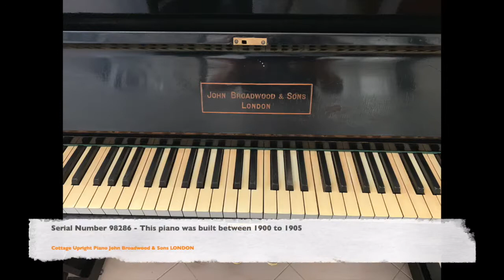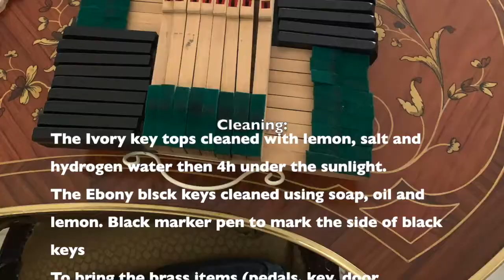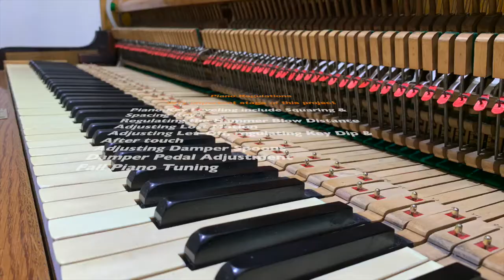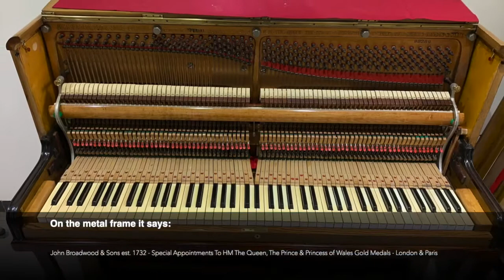1905 Piano Restoration Before & After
Piano Restoration Project (Before, During & After) Project Objectives: Give this beautiful old piano an antique new look, better playing experience and longer life.

It's a Cottage Upright Piano by John Broadwood & Sons LONDON 85 Keys, 2 Pedals Serial Number 98286 - manufactured between 1900 to 1905 On the metal frame it says: John Broadwood & Sons est. 1732 - Special Appointments To HM The Queen, The Prince & Princess of Wales Gold Medals - London & Paris Condition (Before) In general, it was maintained well, so its condition was not bad… playable, strings, actions and sound board... all good. Regulation was done in 1990 followed by normal tuning and cleaning as frequent as needed The wood-work restoration and cleaning steps 9 (During) The old black paint was very difficult to be removed... we used paint remover gel (6 layers) then we used a heat gun! it was a great idea to remove this old paint fully. Full wood sanding job was done using sand papers and sander gun. The old solid Oakwood and Rosewood combination was so nice to keep and to focus on its wood grains to give an antique look for this piano.

This piano has ivory white keys. It was a bit dirty but with lemon, salt and sunlight they become beautiful again. The ebony black sharp keys have been cleaned using liquid soap, oil and lemon – we also used a permeant black marker pen to mark the side of some of them as needed. All the piano brass items (pedals, key, door connections, candle holders...etc.) have been cleaned with lemon, salt and vinegar. To bring it back to its shiny position. After so many researches, we decided to go with Minwax® - I used 3 products from them 1. Pre-Stain Wood Conditioner – to prevents streaks and blotches by penetrating the wood to promote uniform acceptance of oil-based stains.2. Wood Finish (walnut 224)- It is ideal for staining unfinished wood which provides beautiful rich color that enhances the natural wood grain. 3. Wipe-On Poly - durable, clear finish that combines polyurethane protection.

Piano Regulations and tuning steps (After) This was very important stage in this project, it took more than 7 days of 2 professional piano specialists to do it:
- Piano Key Leveling include Squaring & Spacing Keys
- Regulating the Hammer Blow Distance
- Adjusting Lost Motion
- Adjusting Let-Off, regulating Key Dip & After touch
- Adjusting Damper Spoons
- Damper Pedal Adjustment
- Fall Piano Tuning